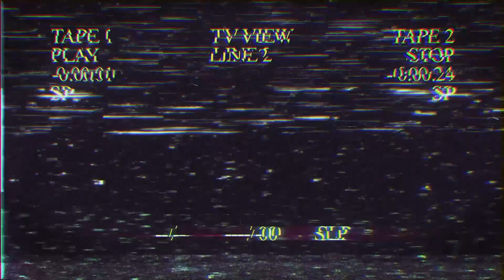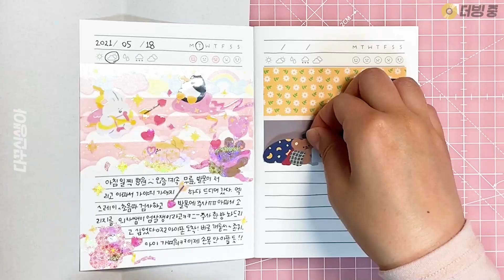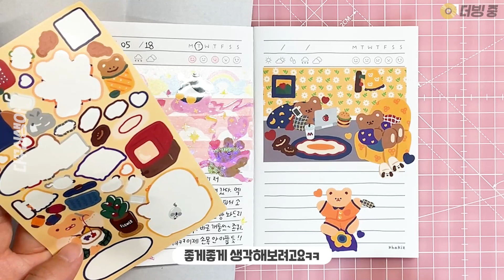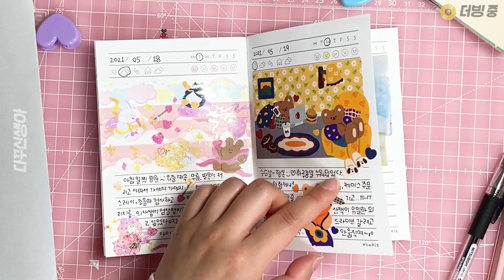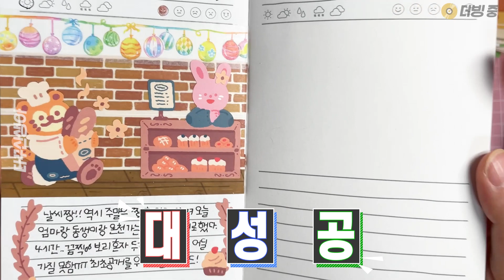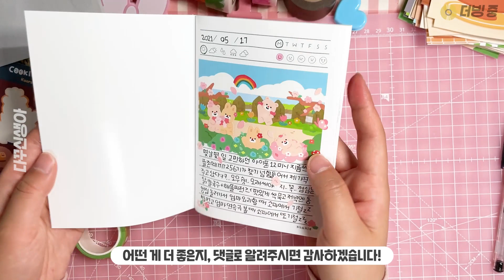6일치 초간단 스꾸+다꾸! 처끝다스✨ 스꾸 초보 모여라! 처끝다 카키즈 그림 일기 다이어리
안녕하세요 다꾸신생아입니다!
오랜만에 다꾸 영상이에요:)
다꾸 영상 보고 싶다고 하신 분들 많이 계셨었는데
제가 계속 회피만 해가지고... (퍽퍽)
다꾸할 때 시간이 오래 걸려서 고민이었는데
카키즈 그림 일기 다이어리+배경 스티커로 해결되었습니다💕

응애단과 약속 하나 지키기 성공 ❤
오늘도 재밌게 봐주시면 감사하겠습니다 😍